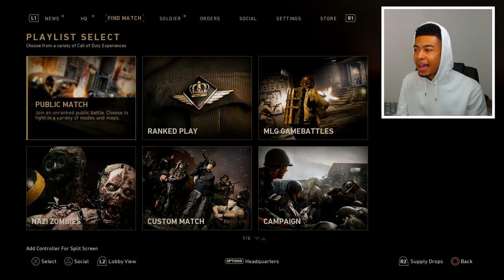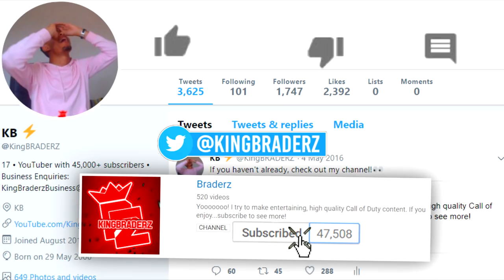NEW THROWBACK PERK makes NUKES EASY... *MW2 PERKS* in WW2!! (INSANE CLASS)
THIS IS THE BEST CLASS IN WW2 RIGHT NOW...WATCH AND GO TRY IT!!!

• NEW *CHROME TIGER* CAMO UNLOCKED in WW2 - RAREST CAMO!! (NEW CHROME)

NEW THROWBACK CLASS makes NUKES EASY... *MW2 PERKS* in WW2!! (GOD SETUP)